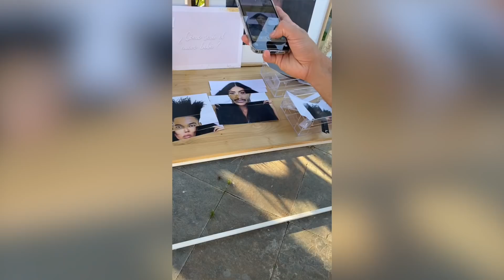VEMOS LA CARA DEL BEBÉ POR PRIMERA VEZ | Revelamos el nombre 👶🏽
Bienvenidos a Ｊｅ ｔ’ａｉｍｅ𝐘𝐨 𝐭𝐚𝐦𝐛𝐢é𝐧,
Somos Curt y Sara. Para los que no nos conozcáis, somos una pareja de España y de Guadalupe viviendo en Dubai desde hace ya 7 años.

Muchas gracias por vernos y si te quedas con ganas de más, puedes encontrarnos en instagram:

Os contaremos cosas sobre Dubai, de pareja, y sobre nuestra vida como padres primerizos.

🌱Conoce también nuestra faceta como emprendedores y visita la web de Pelilargas, el curso online sobre el cuidado del cabello con productos naturales que muchísimas Pelilargas alrededor del mundo han hecho ya: